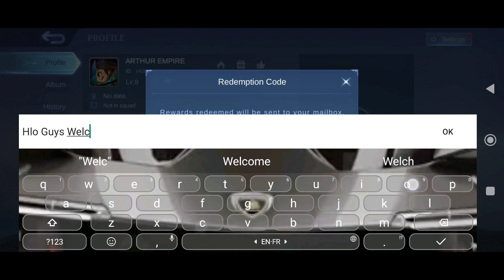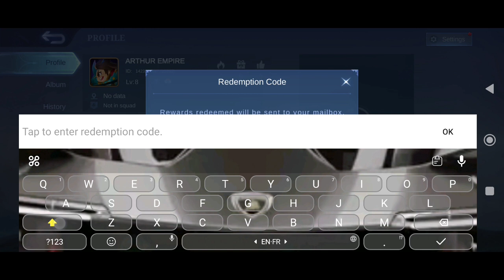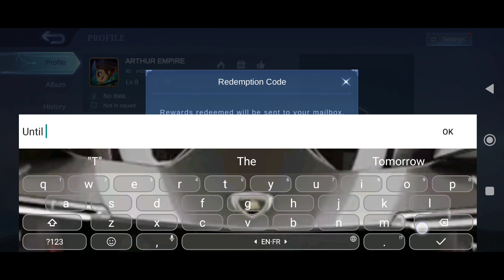*New* Mobile Legends Redeem Codes 17 July 2023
Note-